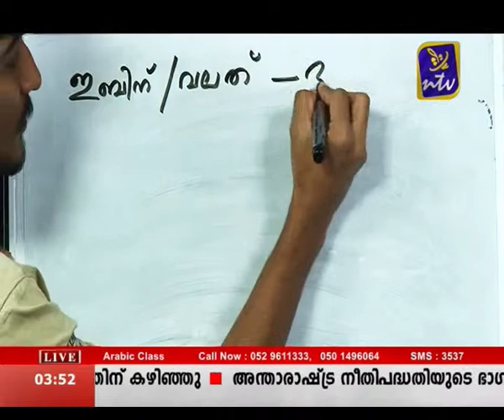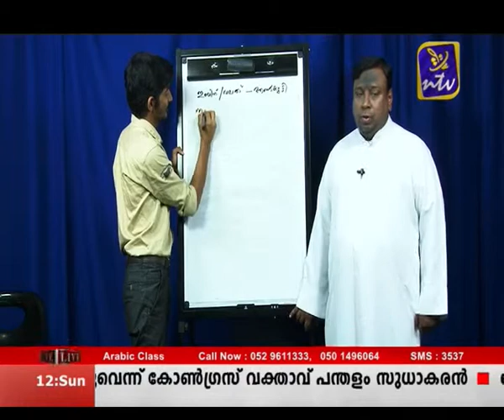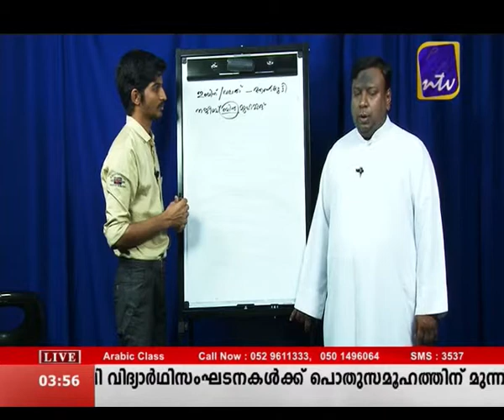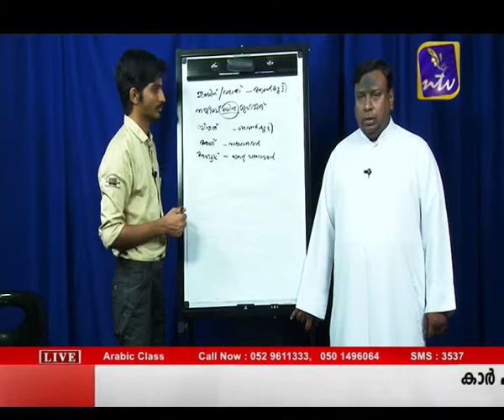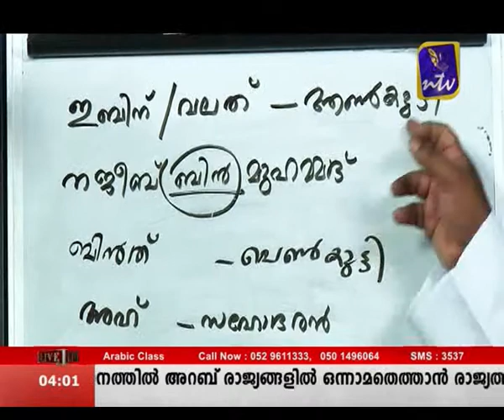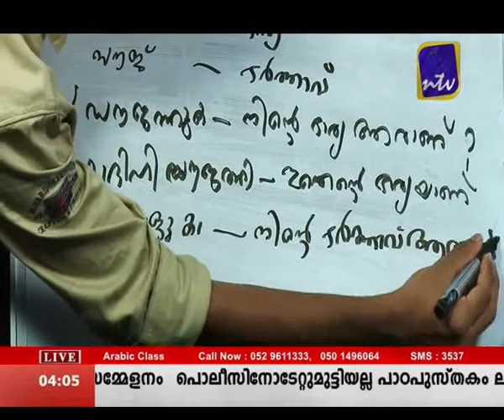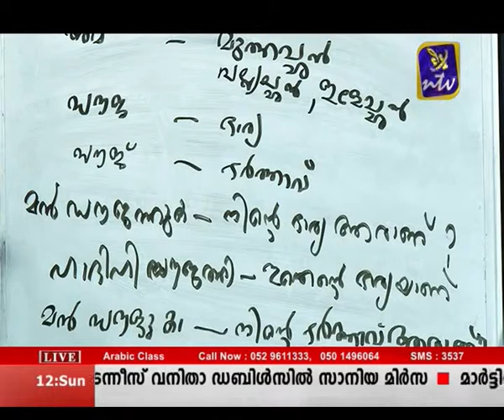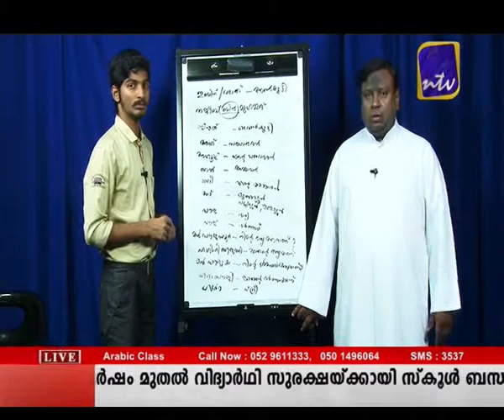Bhasha Samskaram unity July 12 Part 2 (Arabic class)